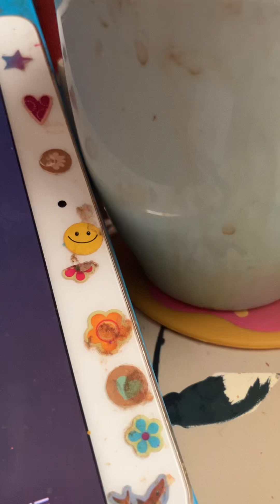Two 4 Five, Five 4 Love Tor Endresen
Tor Endresen are a popular norwegian singer from Bergen, Norway born in 1959. He is married and have 5 children. He sing in norwegian and english and is still active as singer today.
I like him because he sing great and are very much better than they very awful/horrible singers of hitlists today. Endresen makes me happy. Singers of hitlists today makes me sick and gives me very awful feelings. This song is so great. It gives me good feelings and when I hearing it I'm the happiest lady in the universe. Listen to this and get good feelings you too.
We have great singers in Norway too exemple Tor Endresen.
I liked him very much when I was young and come back to him now the antumn of 2023. I still like him very much. I will like him 4 ever.
I mean Tor Endresen is much better than horrible Justin Bieber and the horrible Elvis Presley.